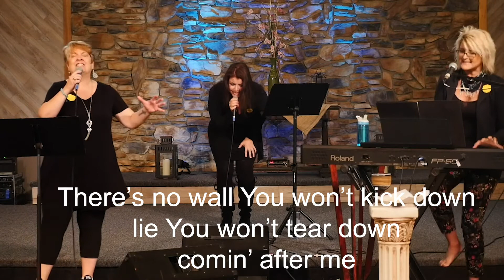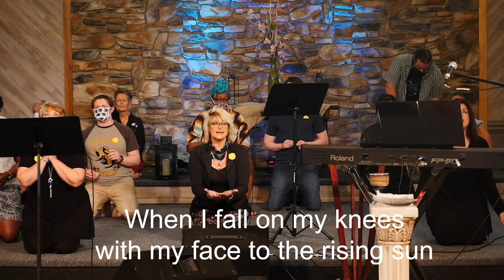June 14, 2020 Worship & Service